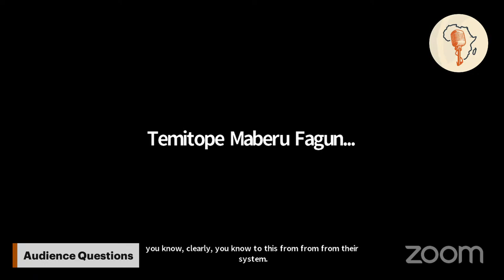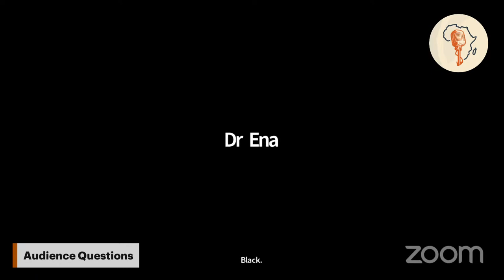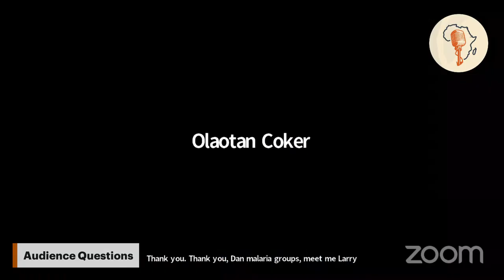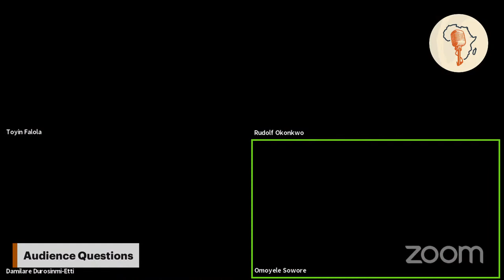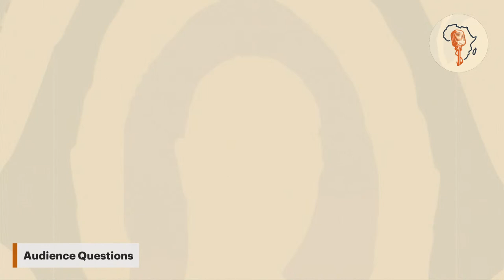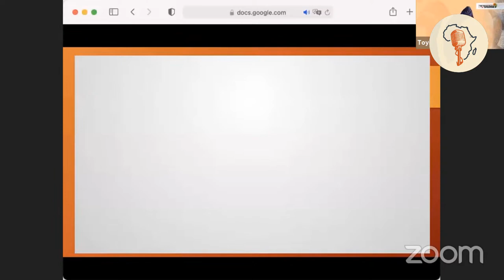TF Interviews- A Conversation with Omoyele Sowore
Please join us for a conversation with Omoyele Sowore

5:00 PM Nigeria
4:00 PM GMT
11:00 AM Austin CST